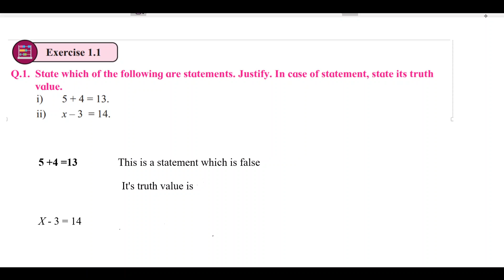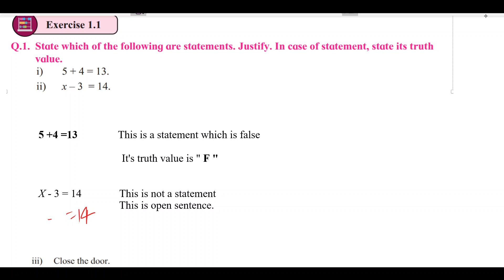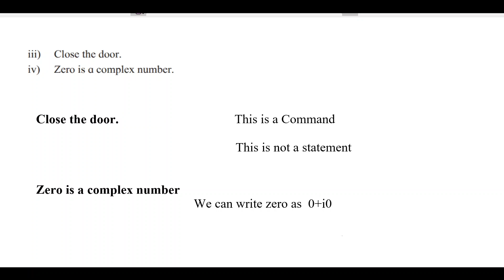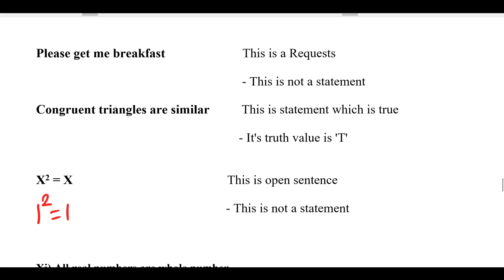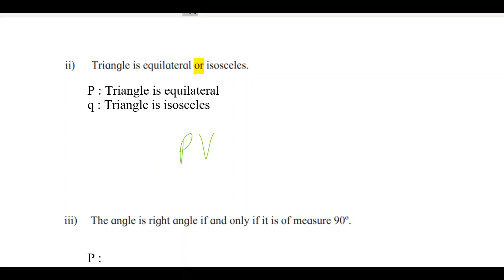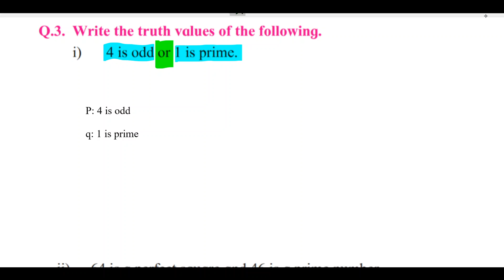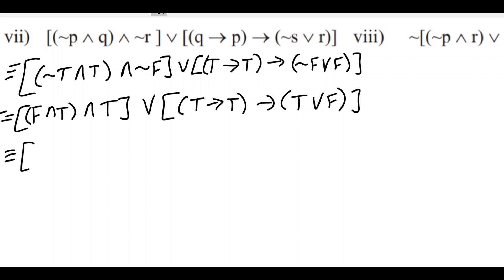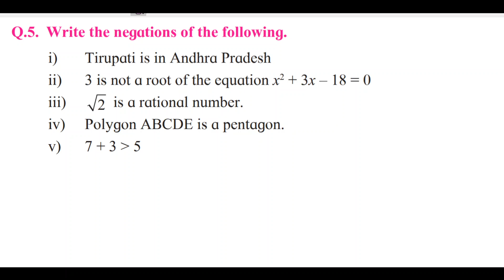Practice set 1.1 Logic